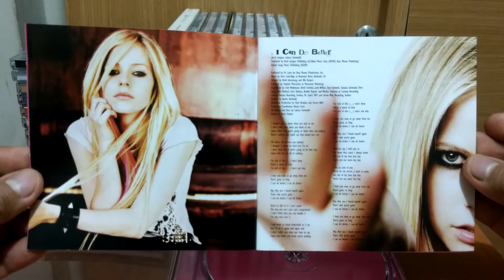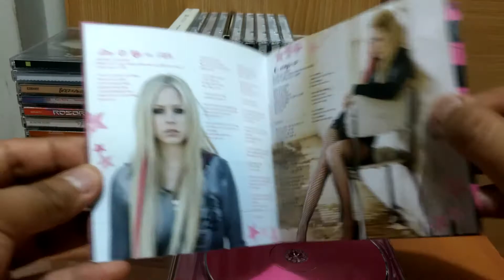UNBOXING: Avril Lavigne - The best damn thing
UNBOXING DEL TERCER ALBUM DE ESTUDIO DE AVRIL LAVIGNE TITULADO THE BEST DAMN THING PUBLICADO EN 2007